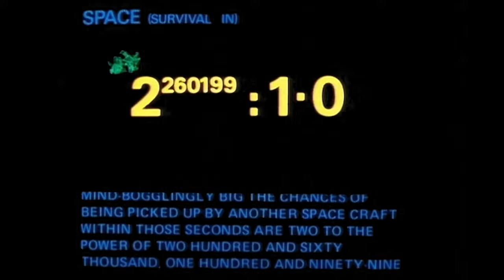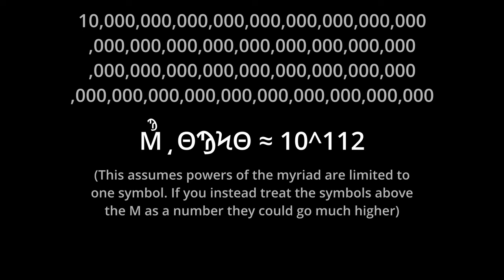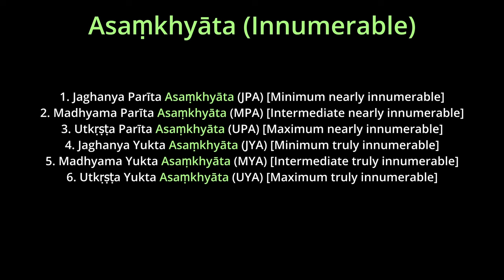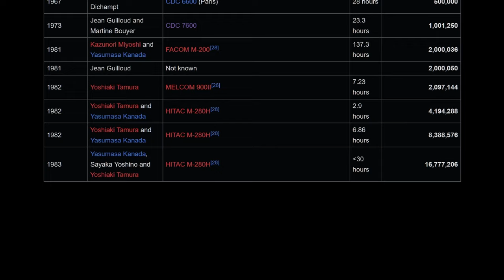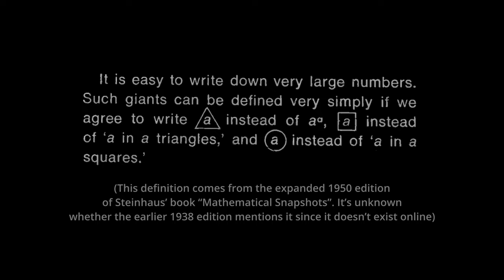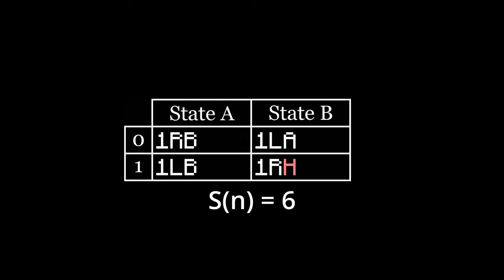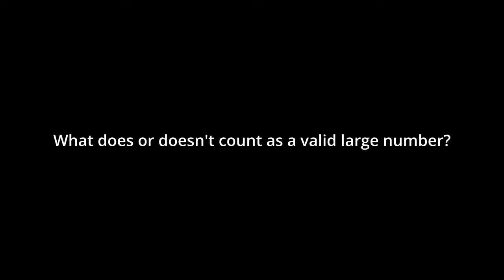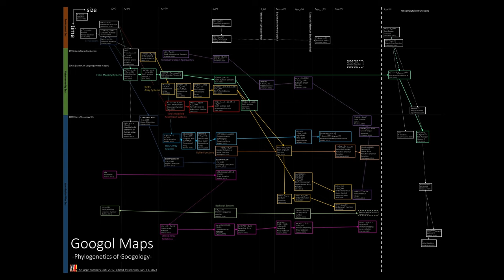The Entire History of Large Numbers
Chapters:
00:00:00 Introduction
00:01:20 Section 1: Early History (Pre-1200 AD)
00:02:19 I: Notched bones (44,200 BC - 3400 BC)
00:03:26 II: Sumer (3400 BC - 1500 BC)
00:06:02 III: Assyrian Babylon (1500 BC - 300 BC)
00:06:57 IV: Ancient Egypt (3000 BC - 300 BC)
00:08:23 V: Roman Numerals (500 BC)
00:10:00 VI: Vinculum (~40 BC)
00:12:58 VII: Greek Numerals (600 BC - 0 AD)
00:15:29 VIII: The Sand Reckoner (~250 BC)
00:17:47 IX: Indian Texts (1200 BC - 250 AD)
00:19:54 X: Buddhāvataṃsaka Sūtra (20 AD - 800 AD)
00:27:28 XI: JAIN: THE NUMERABLE (Part 1)
00:30:22 XII: JAIN: THE INNUMERABLE (Part 2)
00:33:42 XIII: JAIN: THE INFINITE (Part 3)
00:36:09 XIV: Some Notes
00:38:49 Section 2: Early Modern History (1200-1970)
00:39:10 XV: The Wheat and Chessboard Problem (1256)
00:40:27 XVI: π
00:43:02 XVII: The computer era of pi
00:45:46 XVIII: Googol and Googolplex (1920)
00:47:46 XIX: The -illions (1270)
00:50:06 XX: Extended -illions
00:52:26 XXI: Tetration (1874)
00:56:56 XXII: Hyperoperators, Ackermann, and Steinhaus (1928)
01:00:49 XXIII: Goodstein Sequences (1944)
01:03:44 XXIV: The Fast-Growing Hierarchy (1970)
01:04:57 Intermission: Infinity and Ordinals
01:05:46 XXV: The Fast-Growing Hierarchy (Again)
01:09:01 Section 3: The Post-Computer Era (1970 onwards)
01:09:47 XXVI: Graham’s Number (1977)
01:11:11 XXVII: When the Beaver is Busy 😳 (1962)
01:16:58 XXVIII: Floating Points and Number Libraries (1985)
01:21:14 XXIX: The Bignum Bakeoff (2001)
01:25:36 XXX: Array Notation (2002)
01:28:43 XXXI: Rayo’s Number (2007)
01:33:29 XXXII: Some Other Things that are Confusing™
01:37:24 XXXIII: Limits in the Garden of Large Numbers
01:41:53 XXXIV: So Long, and Thanks for All the Fish